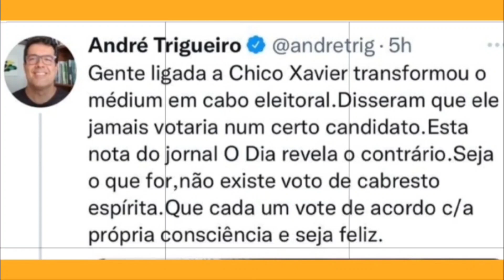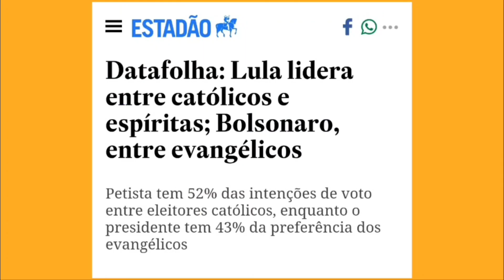CHICO XAVIER FOI UM ESPÍRITA PROGRESSISTA - NÃO COLOQUEM PALAVRAS EM SUA BOCA.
Em vídeos na Internet, espíritas de extrema direita, como o Geral Lemos Neto e Dirceu Abdala, vêm falando coisas inverídicas sobre Chico Xavier relacionadas ao ex presidente LULA.  Nesse vídeo desmascarados as afirmações com provas.

Segue o link de  um dos vídeos onde eles atacam o Lula dizendo que foi o Chico Xavier